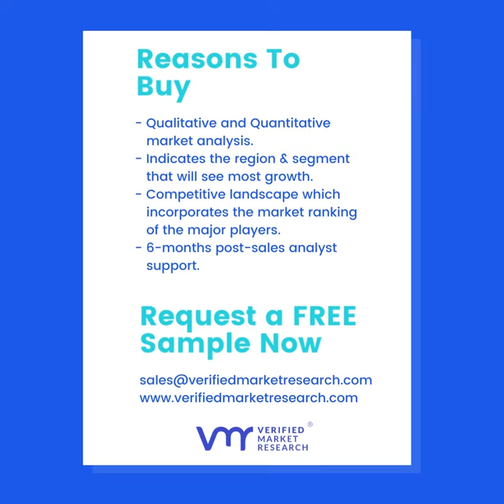Flame Retardant Market is projected to reach USD 30492.27 Million by 2030, Market Size, Forecast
Flame Retardant Market size was valued at USD 12898.62 Million in 2021 and is projected to reach USD 30492.27 Million by 2030, growing at a CAGR of 9.78% from 2022 to 2030.

The Global Flame Retardant Market report provides a holistic evaluation of the market. The report offers a comprehensive analysis of key segments, trends, drivers, restraints, competitive landscape, and factors that are playing a substantial role in the market.

Flame Retardant Market Overview
The growth of the market in this region can be attributed to the increasing demand for fire-resistant material from various end-use industries, and a growing number of regulations regarding fire & safety to aid in expansion. Increasing demand for flame retardants from various end-use industries, such as construction, textiles, electrical and electronics, and transportation is the major factor that is expected to drive the growth of the global flame retardants market. The rising population, along with rapid urbanization and increasing government initiatives in the emerging countries, has assisted the growth of the construction sector. The growing number of residential and non-residential construction projects in countries such as the US, China, and India has significantly contributed to the growth of the flame retardants market.

Join Verified Market Intelligence to get beyond static data and explore the world of dynamic insights